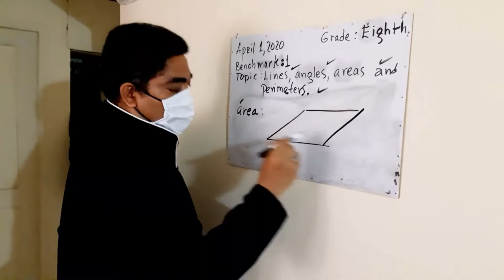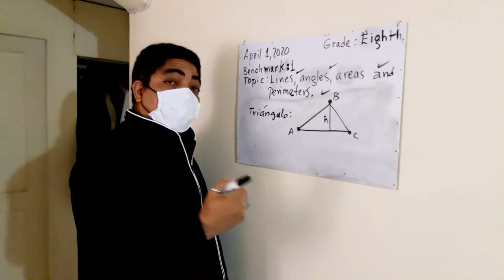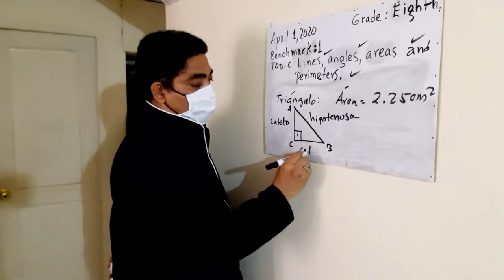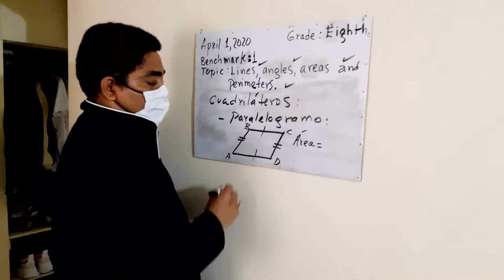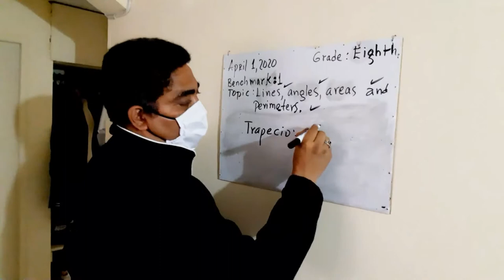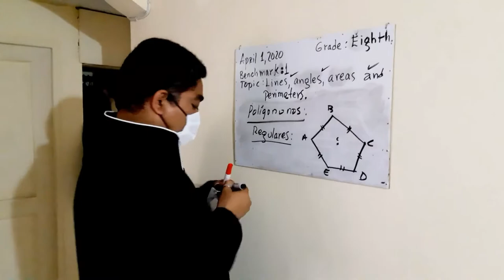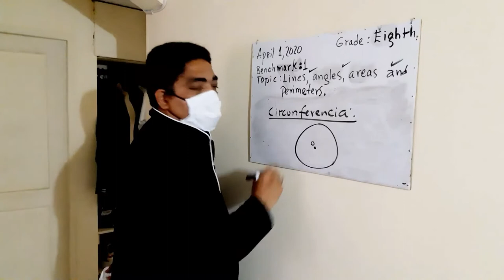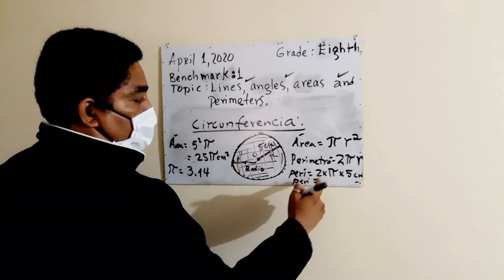VIDEO01-MATEMÁTICAS-OCTAVO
ASIGNATURA: GEOMETRÍA
TEMA: LINEAS, ÁNGULOS, ÁREAS Y PERÍMETROS
DOCENTE: GUSTAVO CASTILLO